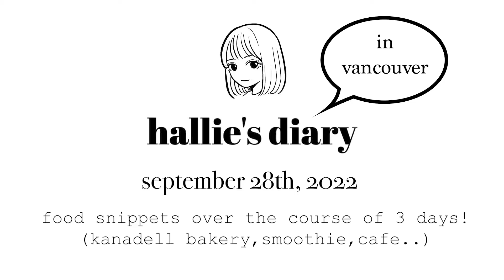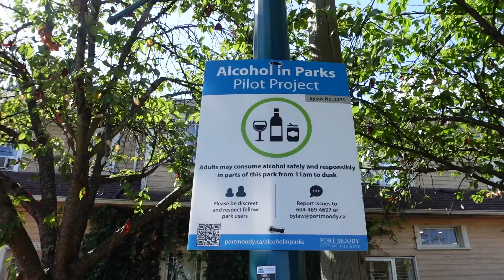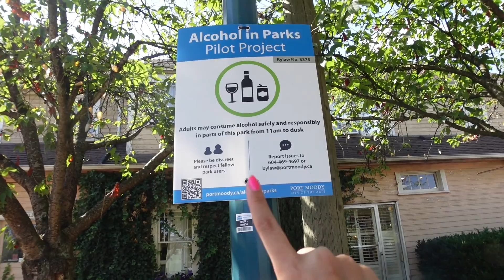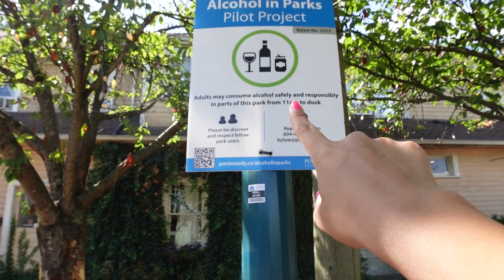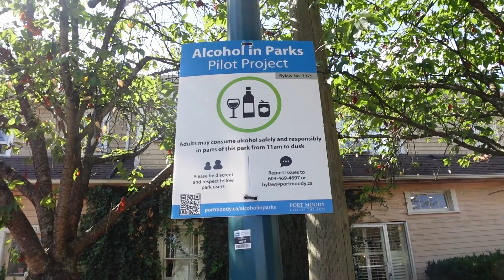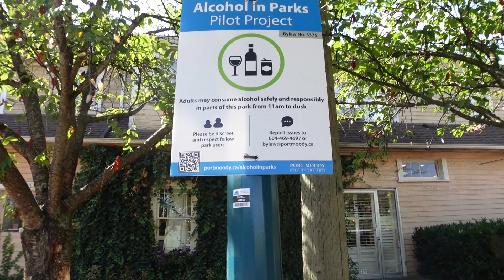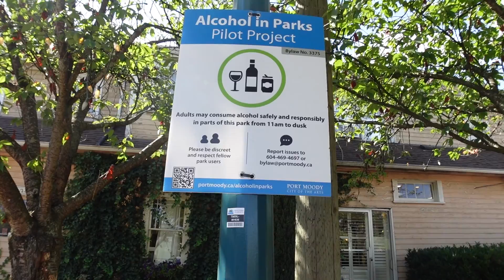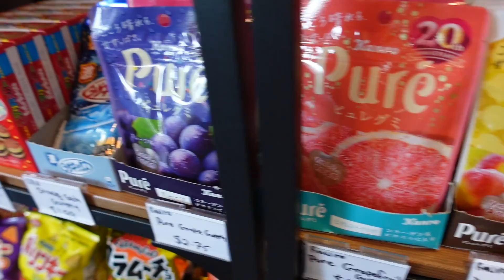Life in Canada🇨🇦カナダ生活: Smoothie, Cafe, Kanadell Japanese Bakery!🧁美味しいものをたくさん食べました！スムージー・カフェ・ベーカリー!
September 28th, 2022: A combined couple of days! Mostly food shots without realizing haha. The first half of this vlog was mostly in August! Me at the cafe and then at the bakery is from September 28th :) I hope you guys enjoyed. I love going out and trying out different foods, I feel like this channel is slowly becoming a food vlog channel lol. BUT ! Soon there's actually gunna be vlogs of me on a trip! So look forward to that :) Can't wait! Hope you're all well.

・CAMERA・
Sony ZV-1

CHAPTERS
0:00 Intro・イントロ
0:15 Body Energy Club smoothie・スムージー
2:12 Avocado Toast・アボカドトースト
3:02 Cute Port Moody shops・かわいいお店
4:39 Enjoying the sun・公園
5:18 Turk's Cafe・カフェ
7:00 Kanadell Japanese Bakery・パン屋さん
9:52 Filming & Walks・撮影とお散歩
11:34 Outro・アウトロ